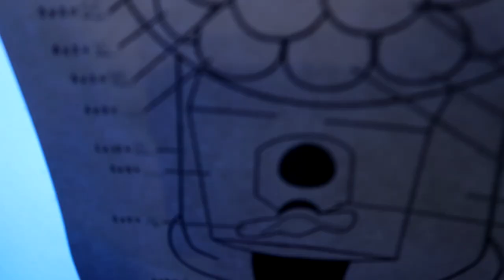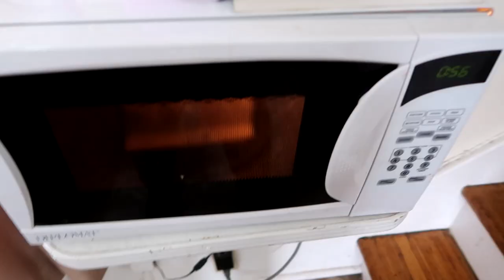TRACE CLIPPING IN WINTER!! Day 296 (10/25/17)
TRACE CLIPPING IN WINTER! IS THIS A THING?

DaybyDayVlogs
110 North Front Street - A3,
Suite #213
Belleville, Ontario, K8P 0A6
Canada